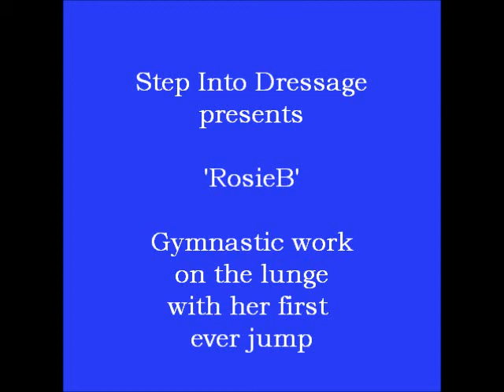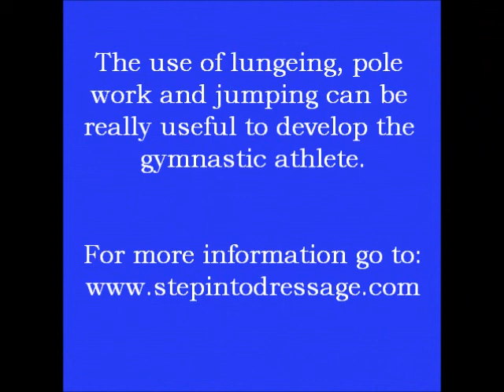First ever jump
RosieB continuing her education and gymnastic work. Here shown on the lunge, stretching, then through pole work and onto her very first ever jumping.